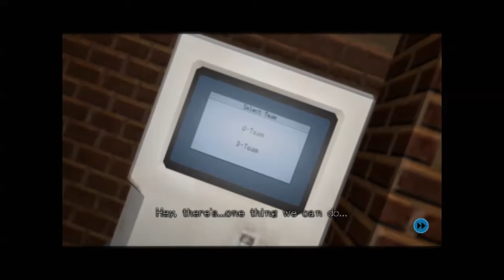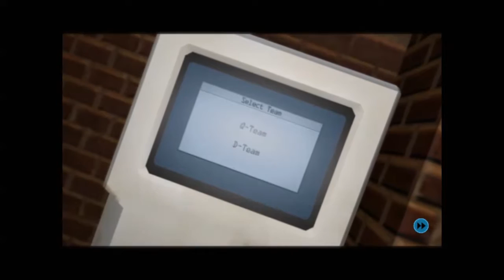Zero Escape: Zero Time Dilemma - Longplay 05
Do you like this video? Then watch this! "INDIE HOUR - Mainlining"